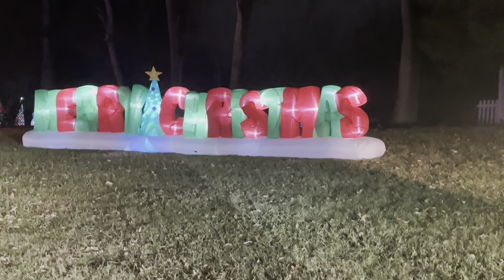Christmas at….Erins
Well you see it Christmas at Erin was a blast got ride a horse